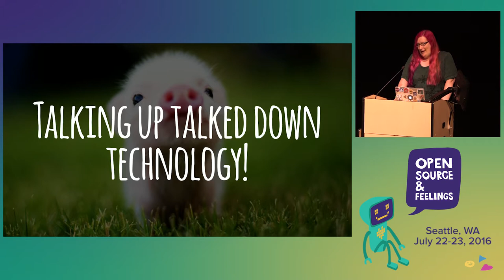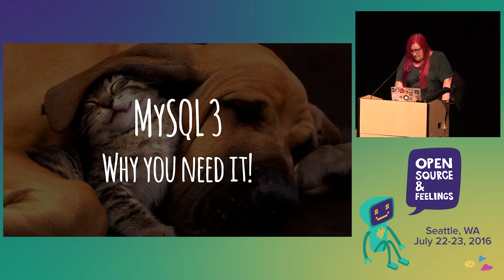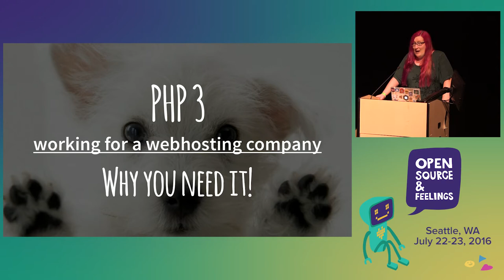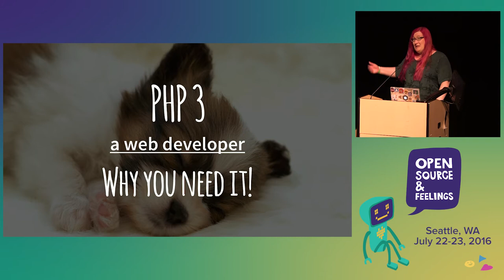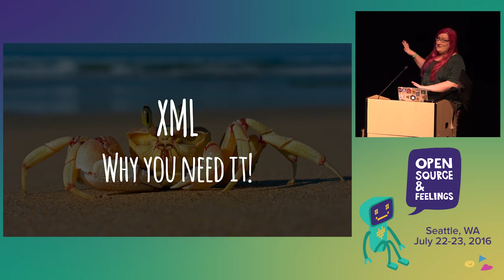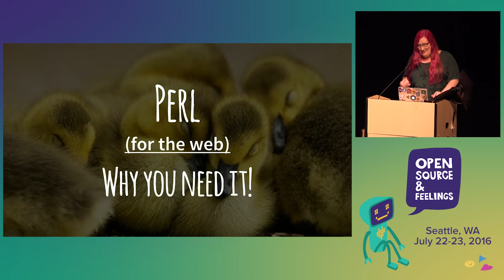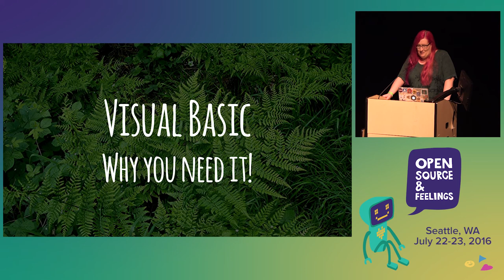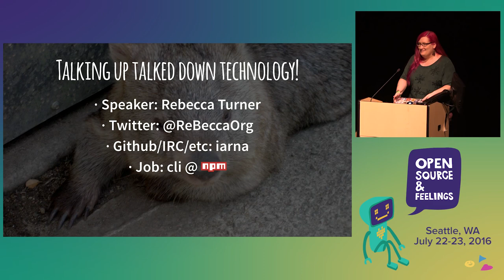OSFeels 2016 - Unpopular Tech and Why It Was AMAZING by Rebecca Turner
Turn the narrative about "crufty old legacy technology" on its head! From CGI scripts, to PHP, from TCL to MySQL, explore why these technologies were exciting and what led to their success. Programming as a profession is forward looking and this sometimes leads us to forget how much influence they've had on what we do today.

This talk will be half history lesson, half cheer leading now unpopular technologies.